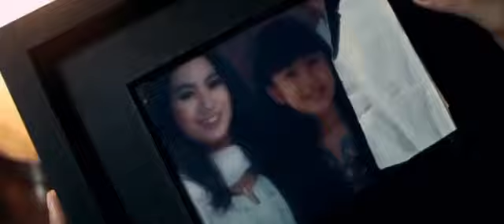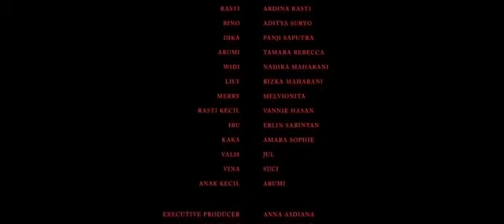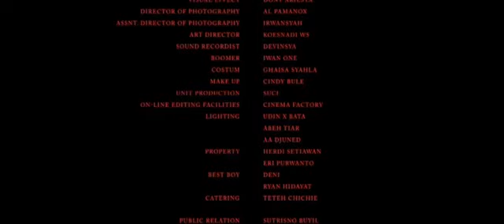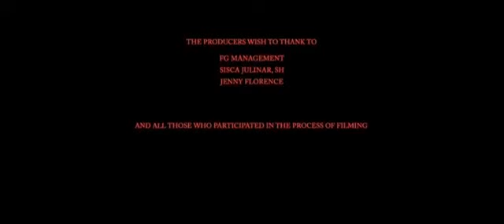Film Horor Semi ~ Arumi